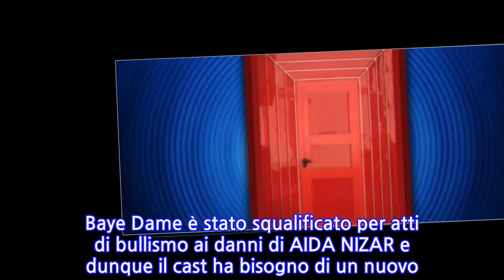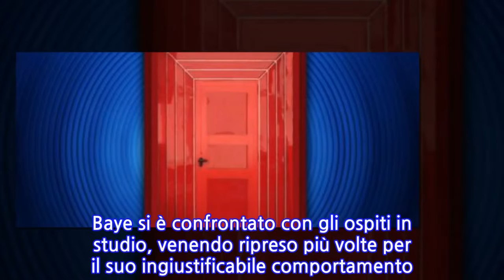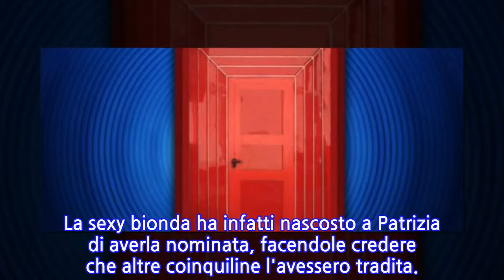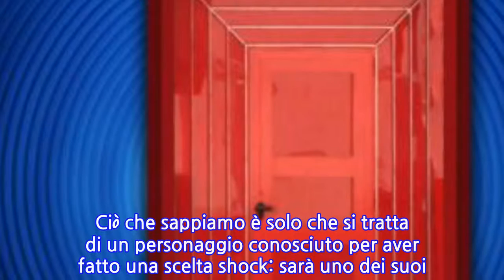Grande Fratello 15: chi entrerà nella casa al posto di Baye Dame?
GRANDE FRATELLO 15: chi entrerà nella casa al posto di BAYE DAME? Nella puntata di oggi di DOMENICA LIVE, Barbara D'Urso ha comunicato ufficialmente che nella casa del Grande Fratello entrerà un nuovo concorrente conosciuto per avere fatto una scelta shock nella sua vita. Grandissima la curiosità del pubblico, di chi si tratta?